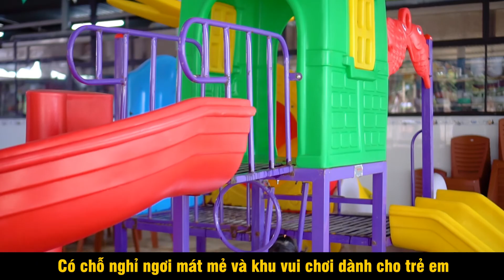Video TVC giới thiệu quán ăn hải sản "Quang Anh Local" | Cầu An Hải, Huyện Tuy An, Phú Yên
💵 Gói chụp ảnh, quay video quảng cáo truyền thông với mức phí cực rẻ kèm theo rất nhiều ưu đãi cho khách hàng.